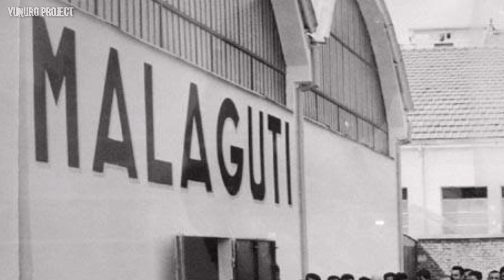PCX & NMAX MAH LEWAT SAMA SKUTIK BONGSOR TERBARU INI, HARGA 30 JUTAAN PUNYA DESAIN MOGE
Hi Gaess,

Video sebelumnya gw pernah ngebahas skutik yang memiliki desain serba tajam di kelas 125cc dengan label Malaguti Madison 125. Nah video kali ini gw akan ngebahas kembaran nya yang 150cc dan pastinya memiliki desain seperti moge juga, nmax & pcx mah lewattt. Penasaran kan seperti apa desainnya? skuy langsung gaskeunn tonton video lengkapnya pukul 16:00 WIB.